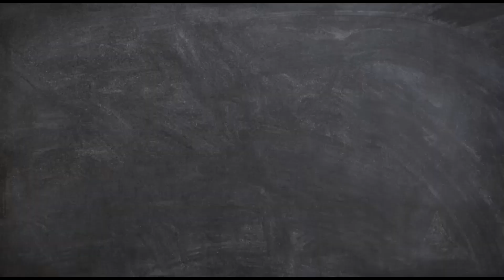| Kegiatan Sanlat SMPN 3 Cisauk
Segmen video

00:00 Intro
00:05 Hari 1
01:01 Hari 2
02:43 Hari 3
07:10 Outro